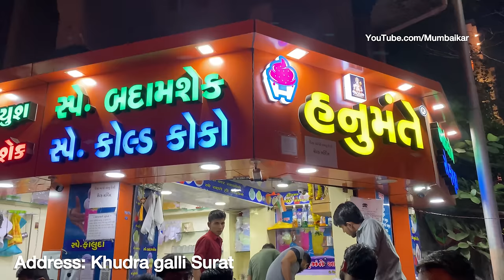Surat Famous Falooda 4 Scoop Ice Cream 60/- | Indian Street Food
Address: Khaudhara galli Near shubham point ru wala tekra bhagal Surat.

“So I hope you enjoy the video if you did, so please don’t forget to subscribe our channel so that I can make more video’s for you..  team thanks to all 🙂